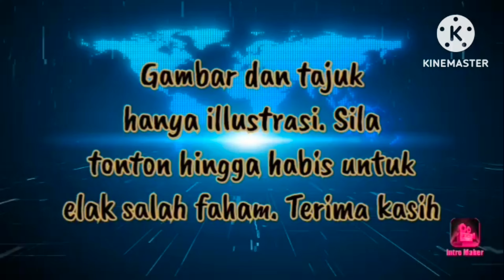'USAH KELUAR KENYATAAN MENGELIRUKAN!!!'